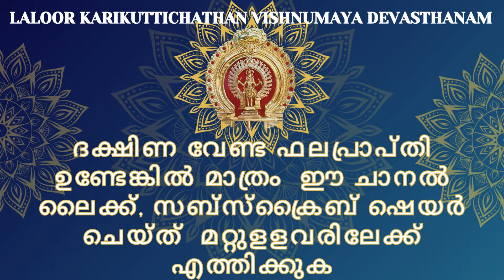ലാലൂർകരികൂട്ടിചാത്താൻ വിഷ്ണുമായ ദേവസ്ഥാനംതൃശ്ശൂർ - 680611- W 91 830 4847 381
Laloor Karikuttichathan Vishnumaya Devasthanam
VishnuMayaGayathri Manthram
#108 Times
Gayathri Manthram
HinduDevotional Songs
PrayerForEarly Morningtostartyourday
POWERFULMantra ForForgivenessOfSins
Powerful Lakshmi Mantra ForMoneyProtection
എല്ലാവർക്കും നമസ്‌കാരം, എന്റെ ഈ വീഡിയോ കാണുന്നതിന് നന്ദി അറിയിക്കുന്നു.
ഈ വീഡിയോ ഇഷ്ട്ടമായേങ്കിൽ ദയവായി ലൈക് ചെയ്യുക. നിങ്ങൾ, ദയവായി സബ്സ്ക്രൈബ് ബട്ടൻ അമർത്തിയ ശേഷം ബെൽ ബട്ടണും അമർത്തുക.